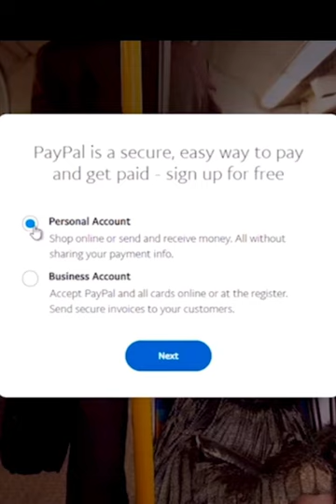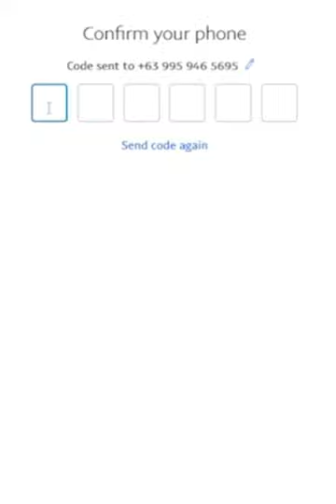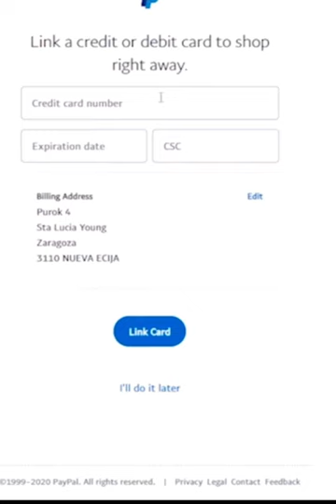Edzellayugofficial Paano Gumawa ng PAYPAL Account (tutorial)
Sa videong ito ituturo ko ang step by step para sa pag gawa ng paypal account upang malink sa gcash account para makuha ang sahod sa facebook kung na reach na ang 25 dollors threshold

GOOD NEWS para sa mga invited BONUSES PROGRAM ni FACEBOOk ( 147 dollors revenew in just 2 days)